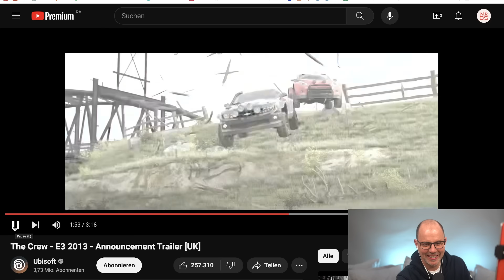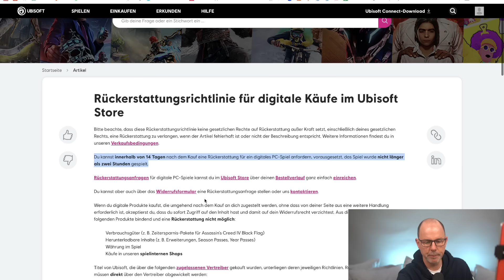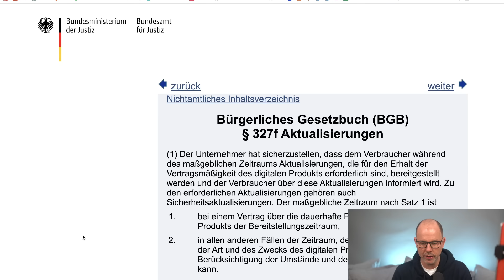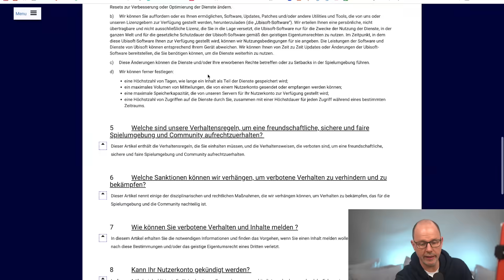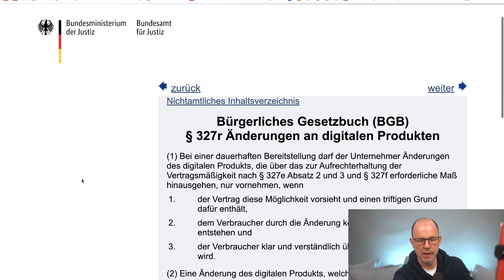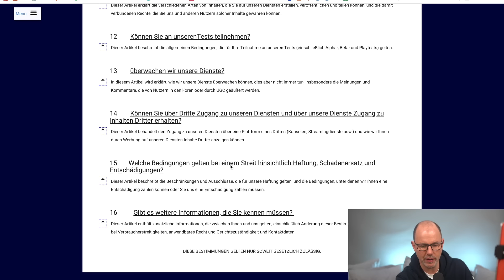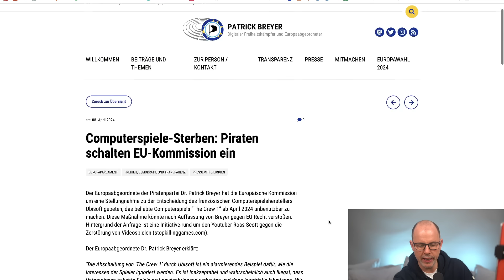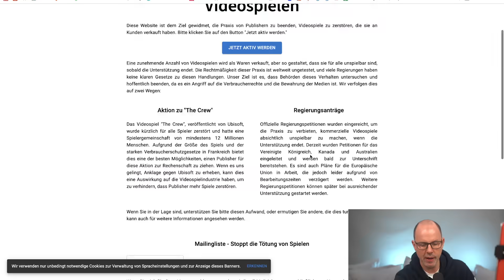The Crew: Aufregung um Abschaltung! Macht Rechtslage Hoffnung für Gamer? | Anwalt Christian Solmecke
Bist auch du vom Twitter/X-Datenleck betroffen? Jetzt checken und nicht Deine Chance auf Schadensersatz verlieren (WERBUNG)

WBS.LEGAL sucht Rechtsanwältinnen und Rechtsanwälte im Arbeitsrecht!

Der Aufschrei in der Gaming-Szene ist groß! Die Hersteller Ubisoft haben ein Online-Spiel namens „The Crew“ vom Markt genommen, beziehungsweise die Server offline gestellt. Fans des Spiels können es also fortan nicht mehr zocken. Die Aktion war so umstritten, dass sich nun sogar Politiker einschalten. Wir berichten euch in diesem Video, ob Ubisoft das Spiel offline nehmen durfte und welche Chancen die Gamer unter euch noch haben, „The Crew“ irgendwann wieder zu spielen.

Hotline: 0221 / 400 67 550